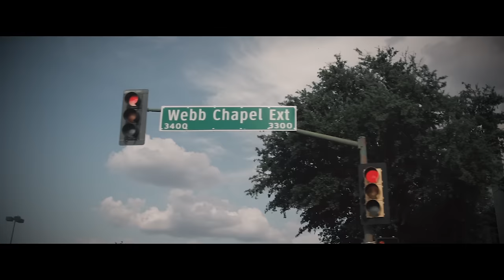Young OG - City That Made Me Prod. By Dev Dhokia (Official Music Video)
Follow Young OG on Instagram @Youngogofficial